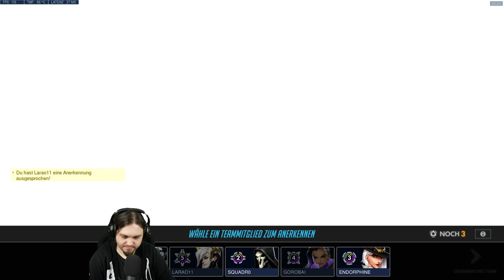Das ist kein Fantreffen! • Overwatch Quickplay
Du kannst dir Overwatch unter anderem hier kaufen!:*